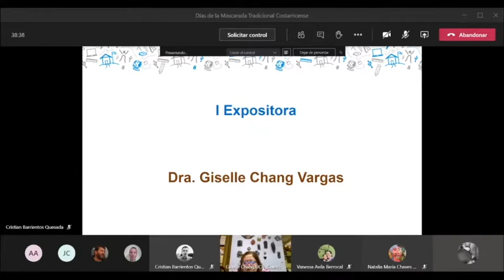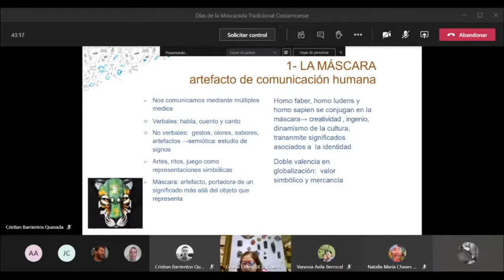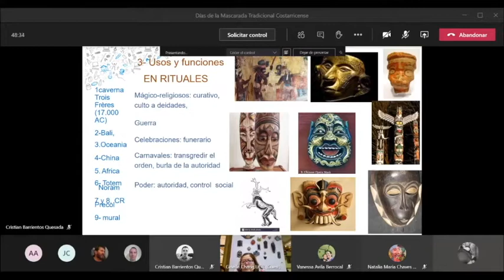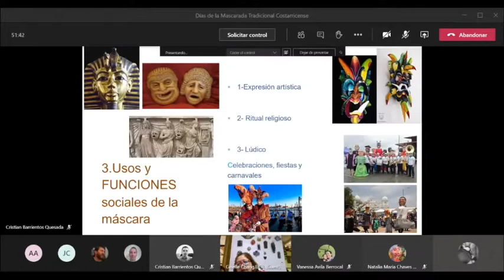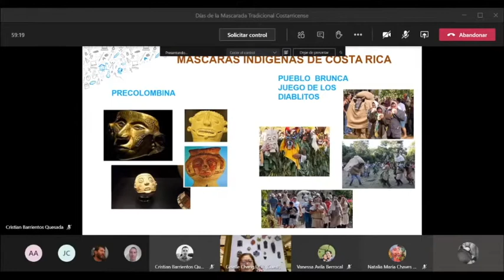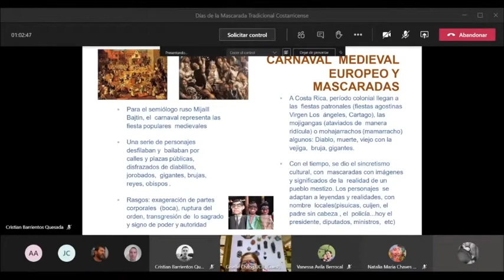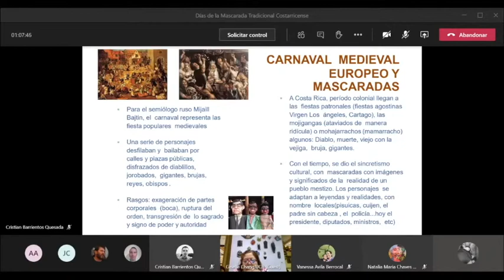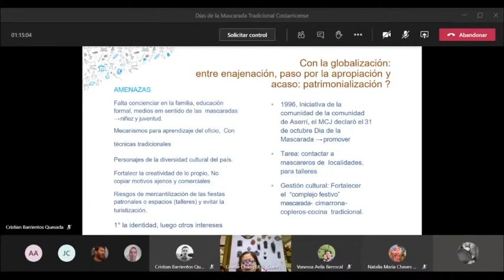Exposición de Giselle Chang Vargas en Foro "La mascarada tradicional costarricense en el FEA"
Giselle Chang Vargas, Antropóloga, profesora de la Universidad de Costa Rica.
Curriculum resumido.
ESTUDIOS SUPERIORES Doctorado Académico en Estudios de la Sociedad y la Cultura, SEP, Universidad de Costa Rica (UCR). Maestría Académica en Lingüística, SEP, Universidad de Costa Rica. Estudios de Posgrado en Administración de Proyectos Culturales, Fundação Getulio Vargas, Rio de Janeiro, Brasil. Licenciatura y Bachillerato en Antropología, Universidad de Costa Rica.
EXPERIENCIA ACADÉMICA Y PROFESIONAL
UNIVERSIDAD DE COSTA RICA (UCR). Ha sido catedrática en Escuela de Antropología, Escuela de Estudios Generales (Humanidades), Escuela de Artes Plásticas y Comunicación Colectiva, Dpto. de Antropología. Tiempo Completo en Docencia, Investigación, Acción Social, Dirección y Asesoría de Tesis de grado y posgrado en temas de patrimonio cultural inmaterial: tradiciones orales, alimentarias, artesanales y festivas; identidad e interculturalidad y discriminación; diversidad étnica( pueblos indígenas, afrodescendientes, comunidad china, campesinado mestizo); turismo y migraciones; políticas culturales; antropología lingüística y lexicografía. - Coordinadora del Laboratorio de Antropología.
UNIVERSIDAD NACIONAL-  Profesora 2 en Escuela de Literatura y Ciencias del Lenguaje, Instituto de Estudios Latinoamericanos IDELA, Facultad de Filosofía y Letras, Centro de Estudios Generales, (Facultad de Humanidades) y Escuela de Artes Visuales del CIDEA. Investigadora en proyectos interdisciplinarios: Arte y cultura popular en Costa Rica: la creación lingüística y literaria; Folklore y Cultura de masas ; Literatura folklórica y folklore literario; Cultura popular, humanismo y derechos humanos.
EN EL MINISTERIO DE CULTURA (Costa Rica). -Asesora del Ministro de Cultura en temas sobre patrimonio cultural y diversidad étnica. Enlace para coordinar Feria Internacional del Libro y asuntos CERCALC -Miembro del equipo técnico que formuló el proyecto Centro Costarricense de la Ciencia y la Cultura (CCCC) y Museo de los Niños. Curadora de las salas “Costa Rica su tierra y su gente” y, “Comunicación”. - Museo Nacional de Costa Rica, Encargada de la Sección de Etnología del Dpto. de Antropología e Historia, Comisión de Museos Regionales. -Dirección de Cultura del MCJD: Asesora de la Directora General y Promotora cultural en las regiones Caribe, Pacífico Sur y Pueblos Indígenas y Centro de Investigación y Conservación del Patrimonio Cultural del (CPC-MCJ).

7) PUBLICACIONES Autora de más de 40 artículos publicados desde 1980 en las revistas nacionales: De la UCR: InterCambio, Filología, Lingüística y Literatura; Artes y Letras Káñina, Reflexiones, Inter-Sedes, Cuadernos de Antropología, Herencia; Revista Vínculos del Museo Nacional CR; Vínculos (Museo Nacional CR); Istmica (UNA), Imágenes; (UNA); Patrimonio (CPC-MCJD) ; Comunicación (Inst Tecnológico. Autora de artículos publicados en revistas de universidades extranjeras: Altre Modernità (U de Milano,Italia), Anthropology of Work Review (AAA, USA), Patrimonio (CECC, Guatemala), Realidad y Reflexión (U Gaviria, El Salvador), Folklore Americano (IPGH); Antropología Americana (IPGH, México); Actas del 18 IUAES, Congreso Internacional de Ciencias Etnológicas (Brasil 2018); PASOS. Revista de Turismo y Patrimonio, U La Laguna. España. Libros: -Acervo turístico y cultural de Costa Rica. 2016. San José: EUNED. 400 pp. - Co-autora con C. Dobles y C. Murillo. 2008. “Boyeros, yuntas y carretas, por la senda del patrimonio intangible”, San José: Editorial UCR. 500 p. - Toponimia de la provincia de Limón. 2010. San José: CPC-MCJ- Imprenta Nacional. -Máscaras, mascaradas, mascareros, Centro de Patrimonio Cultural, MCJ. 2005. -Cuentos tradicionales afrolimoneneses (recopiladora), Editorial Costa Rica, 2ª edic. Capítulos de libros : 2014. “Turismo étnico: sus trampas en algunos casos de comunidades indígenas de Costa Rica”. En: Turismo cultural: retos y perspectivas en América Latina (Editores: Julián Oviedo y Edna Rozo), Universidad del Externado. Bogotá : Colombia. 2011. “La visión de Figueroa sobre los indígenas”. En: El Álbum de Figueroa. Un viaje por las páginas del tiempo. San José: EDUPUC-Euned. Pp. 142-171.